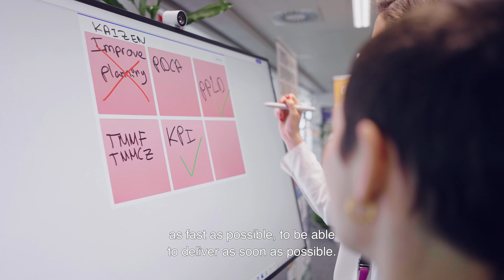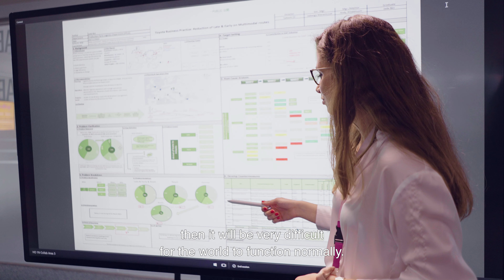Jade Bez at Toyota (Brussels) | Your Own Path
Studying the Bachelor in International Relations at IE University provided Jade with skills she puts into action every day in her role, as well as inspiring her to reach her goals and constantly improve herself. Outside work, she relaxes by playing volleyball and riding horses. Discover more about Jade’s life and career here.